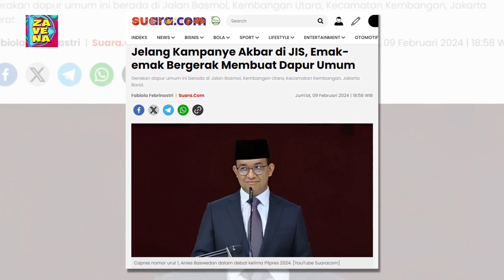Jelang Kampanye Akbar di JIS, Emak-emak Bergerak Membuat Dapur Umum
Satu hari menjelang Kampanye Akbar alias Kumpul Akbar Ber1 Berani Berubah, kelompok emak-emak dari Relawan Hati Rakyat bergotong-royong membuat dapur umum untuk konsumsi massa pendukung pasangan calon Anies Baswedan- Muhaimin Iskandar (AMIN), di Jakarta Internasional Stadion (JIS).

Salah satu penggerak dapur umum untuk Kumpulan Akbar Ber1 Berani Berubah dilakukan Mak Rum. Ia mengatakan telah mempersiapkan dapur umum sejak Jumat (9/2/2024).